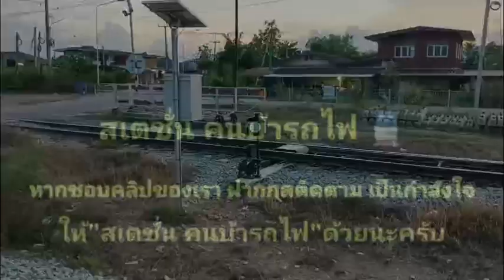ส่องรถไฟ จุดตัดรถไฟ บ้านคูบัว ผู้โดยสารเยอะ ขบวนรถทำเวลาดี